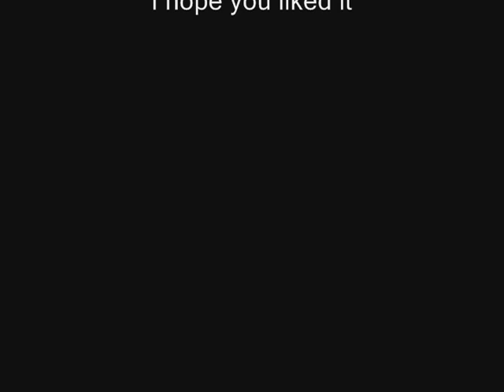crysis warhead highest settings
hi i have made a movie of crysis warhead on highest settings in a snow level enjoy

made with fraps

i dont know the music i had in it is removed becuse of the copyright =_=